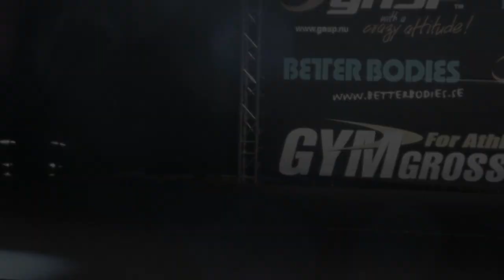Johan Ederer team Gymgrossisten Atlet Vägen mot målet 2012 del 5 trailer